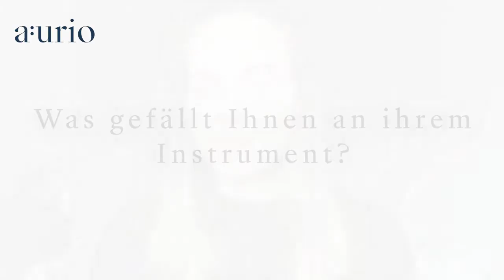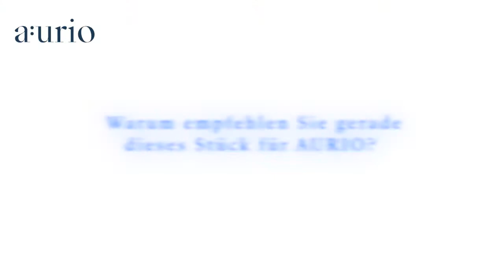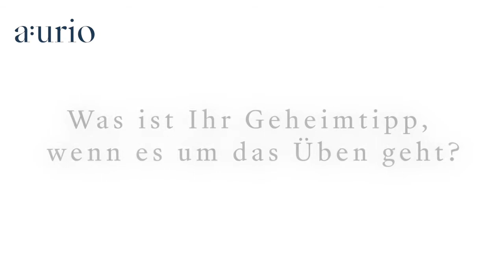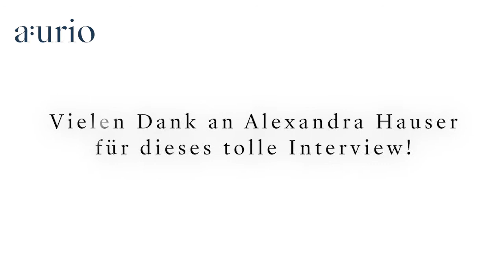AURIO im Gespräch mit Alexandra Hauser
AURIO im Gespräch mit der Violinistin und Ausnahmekünstlerin Alexandra Hauser.
AURIO Musikverlag
Alexandra Hauser
Erhalten Sie regelmäßig ausgewählte Schätze aus der Musikliteratur. Empfohlen von renommierten Künstlern und spielbereit in wunderschönen Notenausgaben mit großartigen Lernvideos.

Willkommen bei AURIO - der Musikbibliothek der Inspiration!